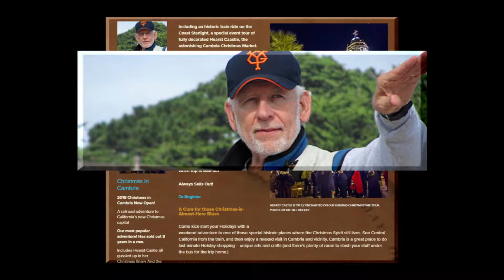Christmas in Cambria 2018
A brief look at a recent Christmas in Cambria tour.